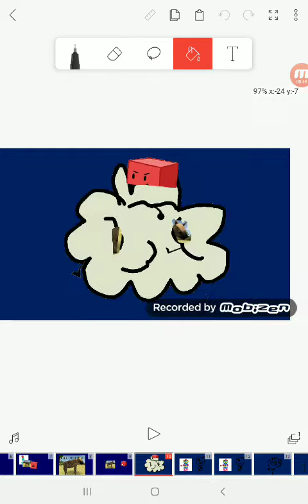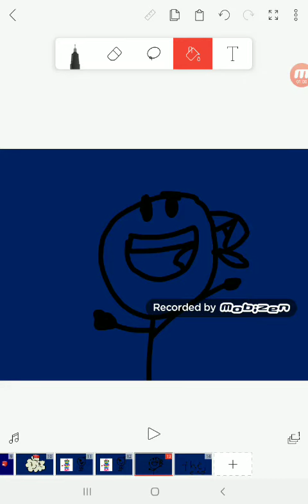Tomorrow is the forth of july